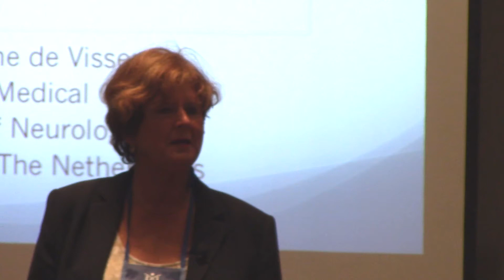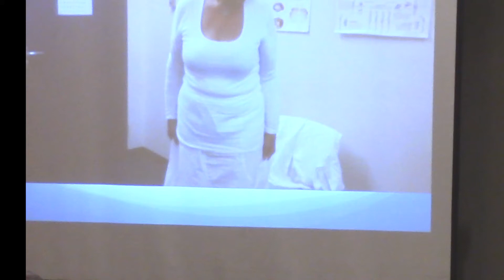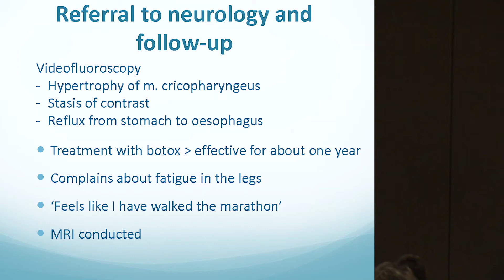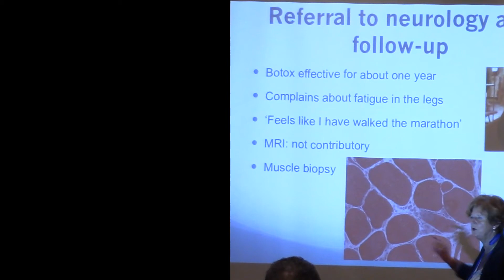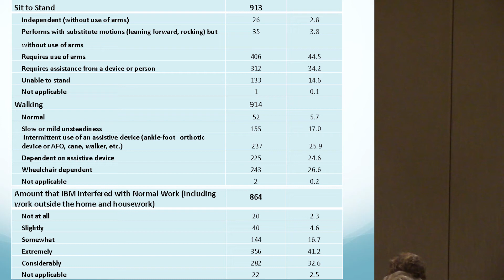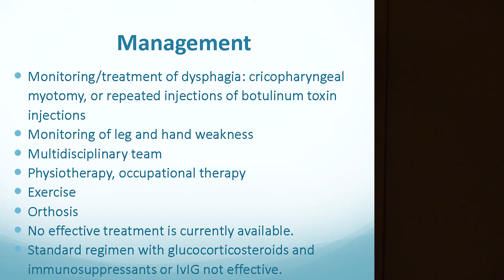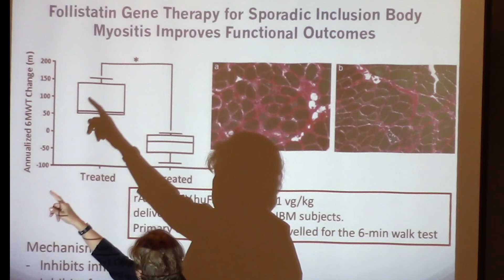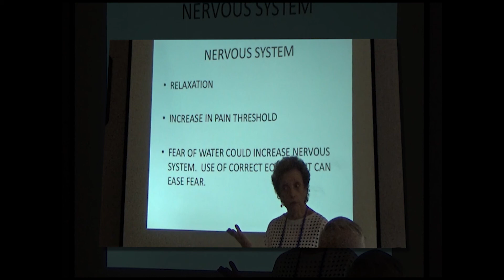Clinical features and the course of disease in IBM, Dr Marianne de Visser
Myositis is often a challenge to diagnose, often taking years to distinguish from other disorders. This is especially true for patients with IBM, many of whom say they suspected something was wrong a decade or more before they were diagnosed. In this session from The Myositis Association's 2018 Annual Patient Conference in Louisville, signs and symptoms of IBM and the course this disease usually takes is discussed.